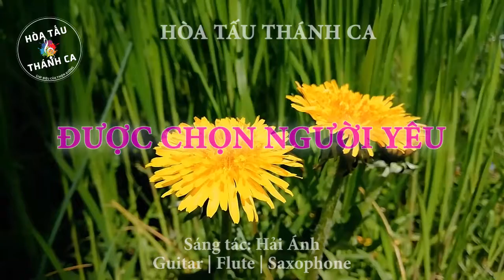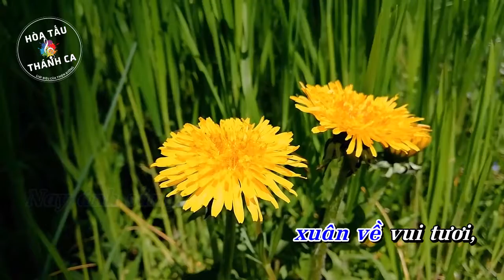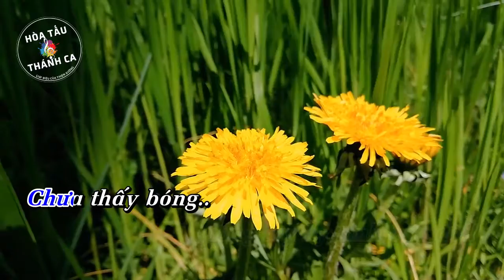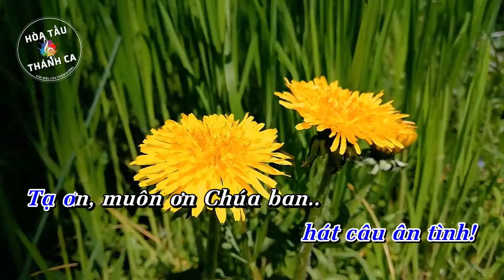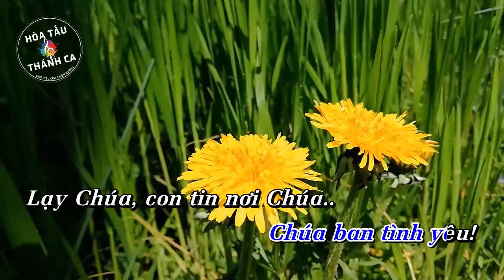ĐƯỢC CHỌN NGƯỜI YÊU | Hòa tấu Guitar, Flute, Saxophone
Hòa tấu: ĐƯỢC CHỌN NGƯỜI YÊU | Guitar, Flute, Saxophone

- Sáng tác: Hải Ánh
- Guitar, Flute, Saxophone: (?)
1. Được chọn người yêu xin chọn Thượng Đế cao vời. Vì tình Ngài yêu cao hơn non cao ngất trời. Trong nắng cháy hay ngoài mưa tuôn, nơi ngõ tối hay vùng đêm đen, Ngài hằng vẫn trên đường đi cùng tôi.
Được chọn niềm tin xin chọn Thượng Đế muôn đời. Vì từ giờ đây luôn luôn bên tôi có Ngài. Nay ánh sáng xuân về vui tươi, mai bóng tối đông tàn lẻ loi, tình Ngài vẫn thơm nồng đến muôn đời.

ĐK: Về đây dâng lên khúc hát hát câu ân tình. Tạ ơn, muôn ơn Chúa ban Chúa ban tình yêu. Lạy Chúa, con tin nơi Chúa, Chúa Vua tình yêu. Còn trên dương gian đâu thiếu trái ngang trăm chiều.

2. Chỉ vì tình yêu Con Một Thiên Chúa làm người. Chỉ vì tình yêu giang tay hy sinh cứu đời. Chưa thấy bóng vũ trụ lên ngôi, Thiên Chúa đã thương đặt tên tôi, tình Ngài đến muôn đời vẫn vì tôi.
Ngài đã chọn tôi khi nào tôi có hay gì. Ngài dủ tình thương, thương tôi nhưng tôi biết chi. Như những đóa hoa cần sương mai, như trái đất khô cần mưa rơi, tình Ngài đến cho đời tôi tuyệt vời.